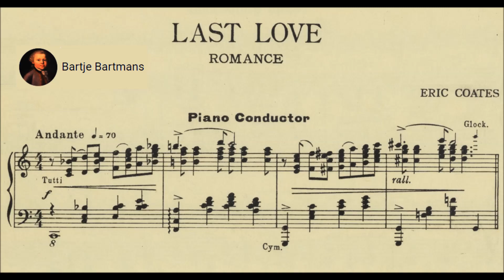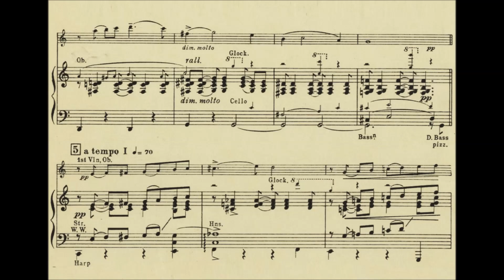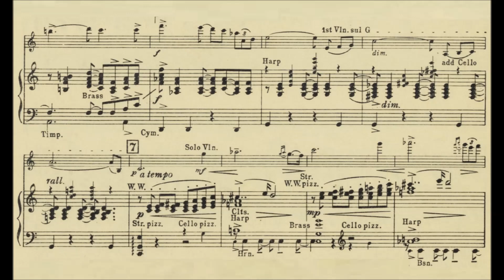Eric Coates - Last Love: Romance (1939)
Eric Francis Harrison Coates (27 August 1886 – 21 December 1957) was an English composer of light music and, early in his career, a leading violist.

Last Love: Romance for Orchestra (1939)

Slovak Radio Symphony Orchestra conducted by Andrew Penny

Last Love: Romance is one of Eric Coates delightful miniature tone poems. It was written in 1939, and received its first broadcast during an evening concert on the BBC Home Service on 8 December of that year. The BBC Theatre Orchestra was conducted by Stanford Robinson. The liner notes of The Definitive Eric Coates explain that the composer struggled with this work. He wrote to Robinson: ‘I am in the throes of orchestrating a short Romance –it is extraordinary how difficult it is to make a simple piece interesting to play; there seems to be nothing to work on somehow’.

Last Love has a rhapsodic feel to it: Michael Payne, in his The Life and Music of Eric Coates (Oxford, Ashgate, 2016) has described it as a ‘song without words.’ The work is constructed in ternary form, however Payne points out that it is largely monothematic, with the ‘B-section’ being a reprise of the opening A-section, but played faster.
This miniature is a beautiful evocation of a languid mood of reflection and perhaps even remorse. I guess that the title could suggest the memory of the lover that has just departed, or maybe, the listener feels that no-one could ever replace the personality their ‘last love’. Whatever the emotions evoked, it is a romantic piece that pushes beyond the trite to something deeper and more expressive. In spite of the composer’s doubts, it is beautifully orchestrated.
The score, with 14 orchestral parts, was published by Chappell & Co. in 1940. A piano reduction had been published by the same company in 1939.

The reviewer of Columbia DX 966 in The Gramophone (May 1940) suggested that ‘if anyone thinks it too easy to turn out Last Loves, let him try…as lots of us in aspiring youth have tried – and be abashed. Even in experienced age, few can serve up these nothings so well. But surely this ought to be entitles Latest – but not Last –Loves?’